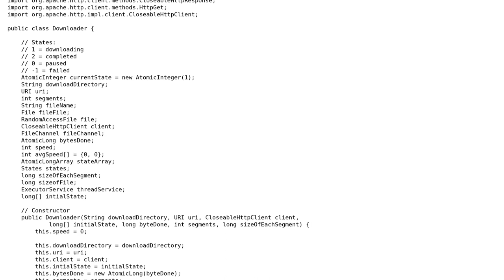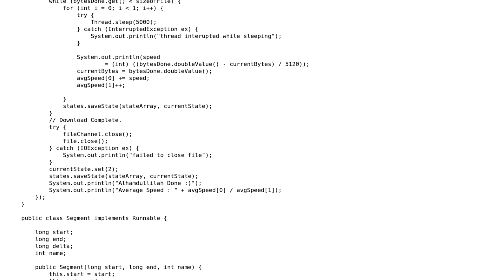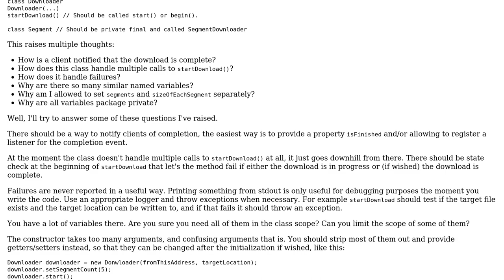Code Review: Increase download speed of code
With thanks & praise to God, and with thanks to the many people who have made this project possible! | Content (except music & images) licensed under CC BY-SA | Music | Images & others | With thanks to user Mohsin Niazi user Jamal user Bobby and the Stack Exchange Network Trademarks are property of their respective owners. You are responsible for your own actions.